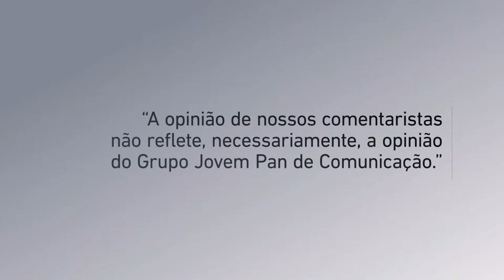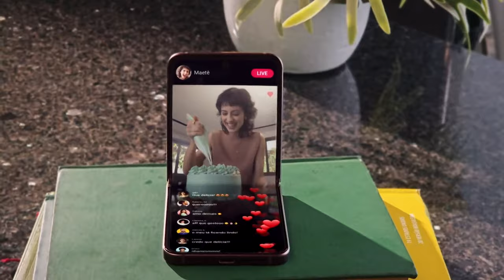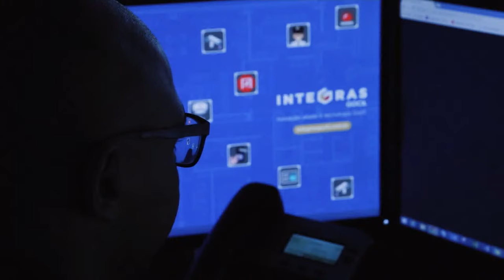HAMILTON MOURÃO - DIRETO AO PONTO - 16/10/23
Evandro Cini recebe no programa desta segunda-feira, 16 de outubro, o senador Hamilton Mourão.